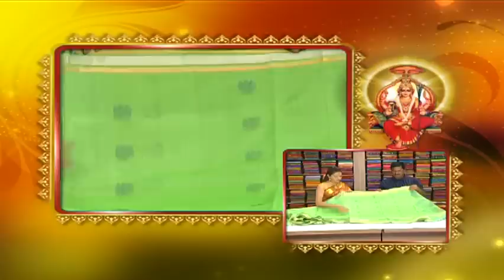Wedding Saree Collection | Sogasu Chuda Tarama_09-10-2013